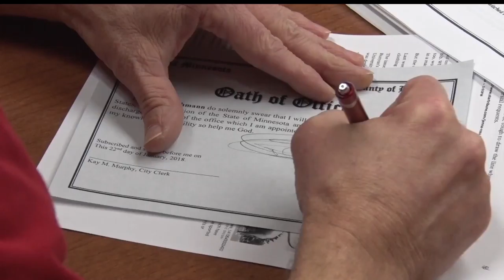Lehmann Sworn In As Bemidji City Councilor For Remainder Of Term